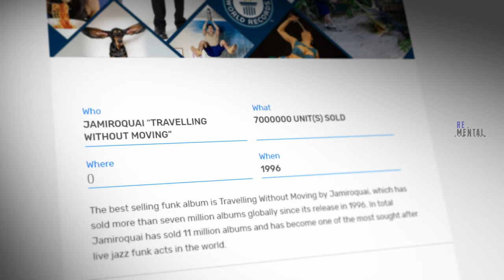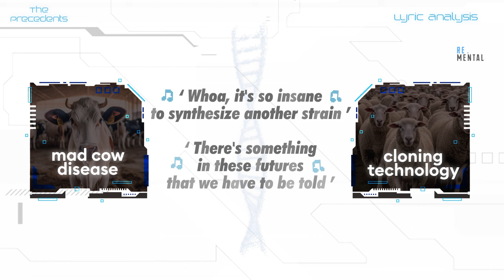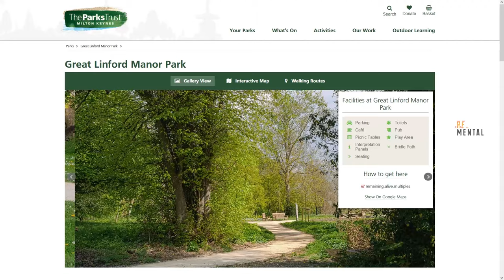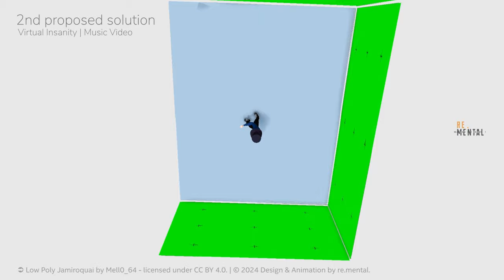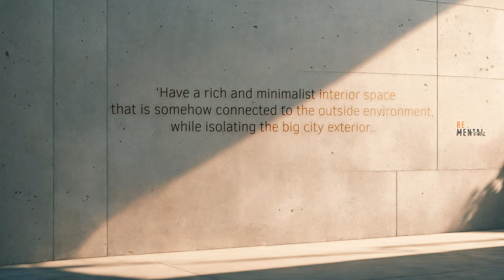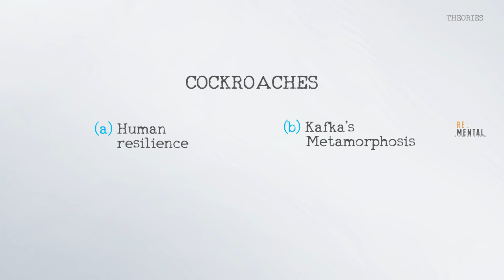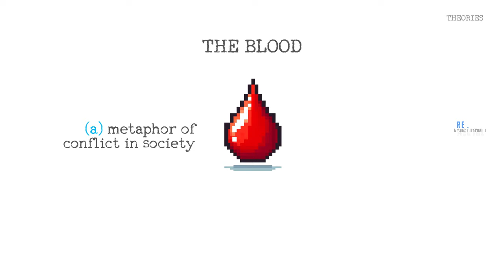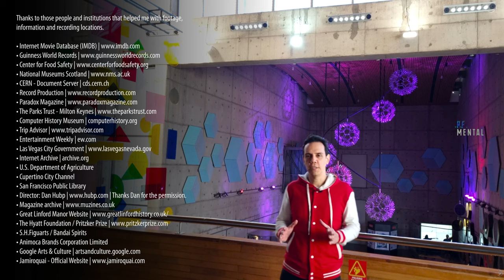The History of Jamiroquai's Virtual Insanity | Iconic Music Videos | Mini-Documentary | re.mental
Jamiroquai's Virtual Insanity became not only a worldwide hit but also produced a revolutionary video, with Jay Kay's movements and a set that moved, breaking the laws of physics, creating one of those iconic music videos that stand the test of time.

In this mini-documentary I went through all the details, trivia, behind the scenes and unpublished information about this hit song from the album Travelling Without Moving.

A work in detail that sees the light of day after many months of work. Once again, I am pleased to present this video to anyone who wants to watch it and know more about Jamiroquai.

00:00 Intro to Travelling Without Moving
00:53 Behind the Lyrics of Virtual Insanity
05:01 The Recording Studio
05:50 The Director
06:46 The Video of Virtual Insanity
13:05 Nominations and Awards
13:40 Theories and References
16:03 Cultural Influence & Weird Homages
17:41 Final message & credits

- To all the people and institutions that allowed me to use their videos for this mini-documentary, already credited in the video.

"Notwithstanding the provisions of sections 106 and 106A, the fair use of a copyrighted work, including such use by reproduction in copies or phonorecords or by any other means specified in this section, for purposes such as criticism, comment, news reporting, teaching (including multiple copies for classroom use), scholarship, or research, is not an infringement of copyright."
This video, and our YouTube channel in general, may contain certain copyrighted works that have not been specifically authorized for use by the copyright owner(s), but that we believe in good faith are protected by federal law and the fair use doctrine for one or more of the reasons listed above.

🔮 Note only for the curious description readers that reached this far:
During the investigation... Jay said that a company called 'DFS Furniture' in the UK used the same technique in an ad around 1997, but I couldn't find it... if you know where it is, please let me know. Thanks!